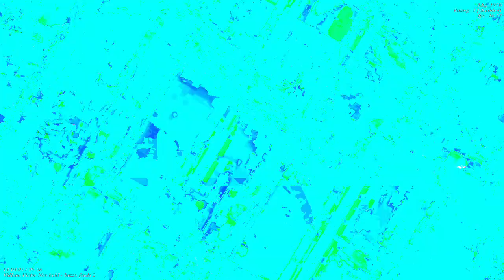[EPILEPSY WARNING] Movie 23 04 22 13h10m12s *Photosensitivity Warning*